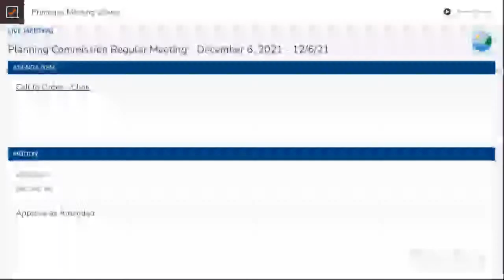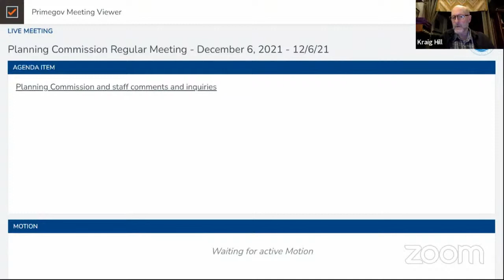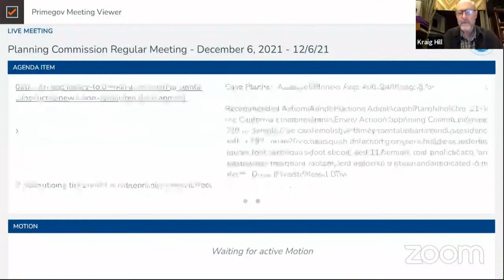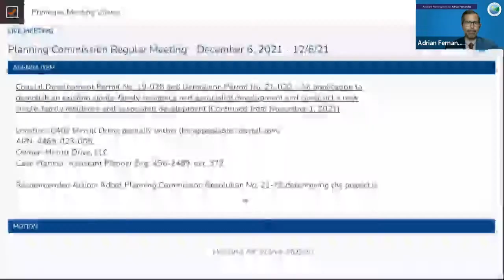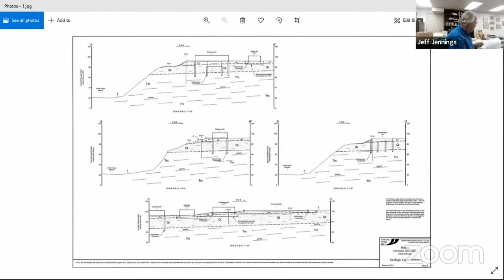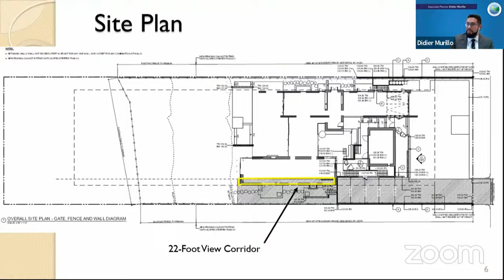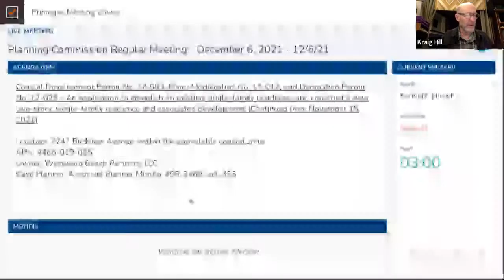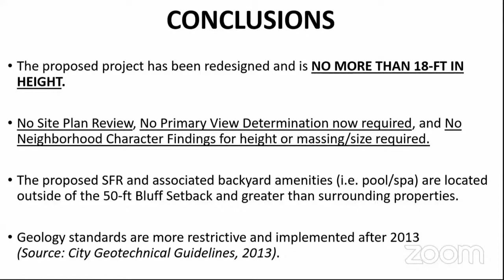Planning Commission Regular Meeting - December 6, 2021